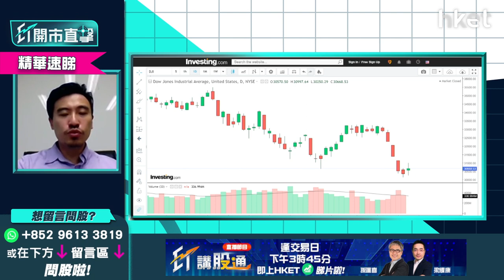【ET開市直擊】（精華）美國通脹何時回落？專家分析通脹重返2-3厘要幾耐時間